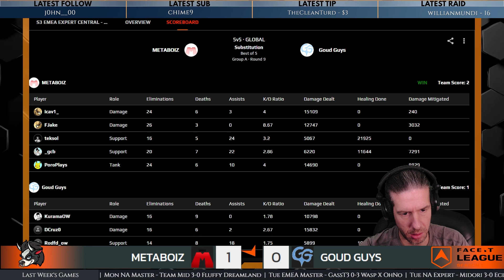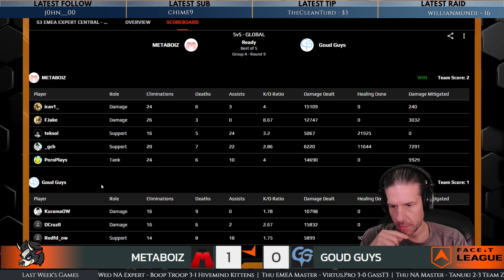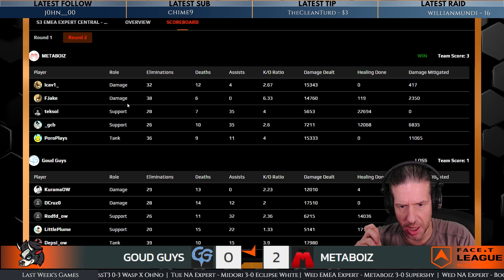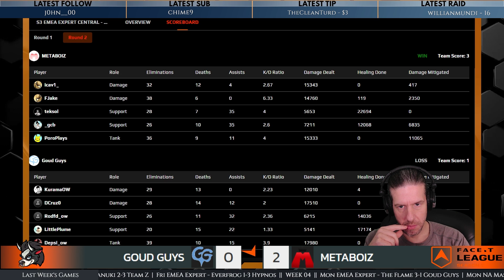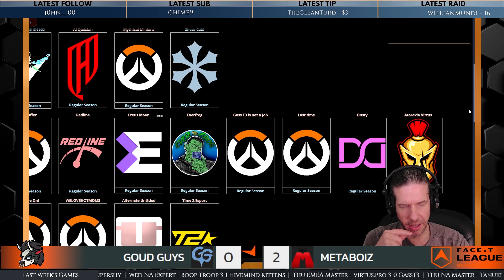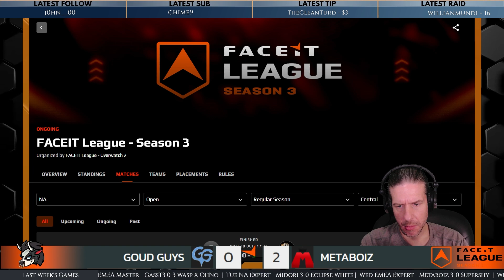FACEIT League Season 03 | Week 05 | EMEA Expert | Metaboiz vs Goud Guys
EMEA Expert Week 05